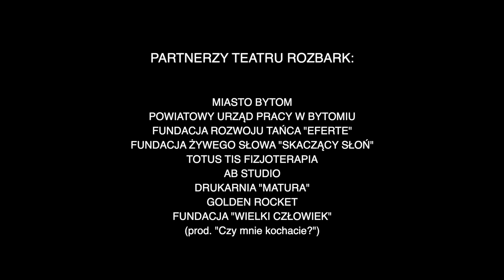TEREN TAŃCA. ZAPRASZAMY NA PŁATNY STAŻ W TEATRZE ROZBARK!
ZAPRASZAMY NA PŁATNY STAŻ DLA TANCERZY "TEREN TAŃCA" W TEATRZE ROZBARK!
WIĘCEJ INFO: TEATRROZBARK.PL

Fragmenty spektakli Bytomskiego Teatru Tańca i Ruchu Rozbark w reżyserii i choreografii Anny Piotrowskiej:

1. Propaganda.ucieleśnienie
2. Policzalni | ZŁOTA MASKA
3. Terytorium
4. Balance of democracy
5. GEMINI tryptyk | ZŁOTA MASKA
6. Panny z Przyszłości
7. Czas Ryby?
8. TRIBUTE TO

Fragmenty spektakli:
1. "Czy mnie kochacie?" Kamila Bończyka
2. "untold manifesto" Joanny Brodniak
3. "Forezja" Julii Lewandowskiej i Łukasza Szleszyńskiego
4. "Szekspir. makieta" kolektywu dziewczyńskiego "blisko" w reż. Miry Mańki

Zrealizowane przy wsparciu ekipy Teatru Rozbark:
konsultacje: Anna Piotrowska
światło: Paweł Murlik, Dastin Greczyło
dźwięk: Kuba Ritter, Anna Piotrowska
kamera: Krzysztof Soszka, Alexey Torgunakov
montaż materiału filmowego: Julia Lewandowska

Zespół aktorski Teatru Rozbark:
Kamil Bończyk, Joanna Brodniak, Julia Lewandowska, Anna Piotrowska, Łukasz Szleszyński, Alexey Torgunakov, Katarzyna Zioło, Dania Zych

Występują gościnnie:
Stanisław Bulder, Ewa Noras, David Tas, Adam Zuber

Partnerzy Teatru Rozbark:
MIASTO BYTOM
POWIATOWY URZĄD PRACY W BYTOMIU
FUNDACJA ROZWOJU TAŃCA "EFERTE"
FUNDACJA ŻYWEGO SŁOWA "SKACZĄCY SŁOŃ"
TOTUS TIS FIZJOTERAPIA
AB STUDIO
FUNDACJA "WIELKI CZŁOWIEK"
(prod. "Czy mnie kochacie?")

WIĘCEJ INFO: TEATRROZBARK.PL